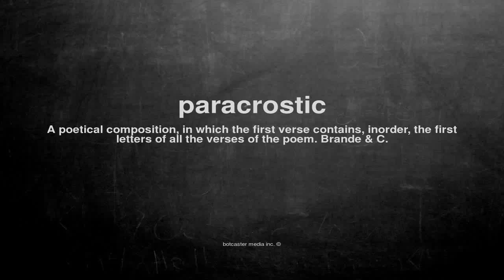What does paracrostic mean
What does paracrostic mean in English?